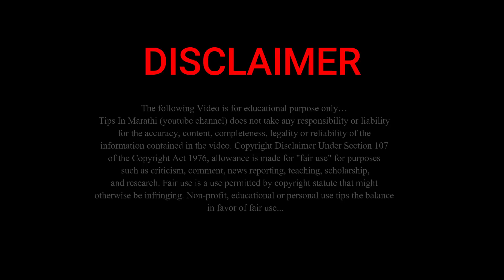एसटी महामंडळ बद्दल महत्वाची नवीन अपडेट… | Maharashtra st bus new update- 2022...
नमस्कार, मित्रांनो टिप्स इन मराठी ( tips in Marathi ) यूट्यूब चैनल मध्ये आपले स्वागत आहे. मित्रांनो आज या व्हिडिओ मध्ये एसटी महामंडळ बद्दल महत्वाची नवीन अपडेट… | Maharashtra st bus new update- 2022... बद्दल महत्वाची माहीती देणार आहोत तरीही मित्रांनो हा व्हिडियो शेवट पर्यंत पहा.

धन्यवाद...